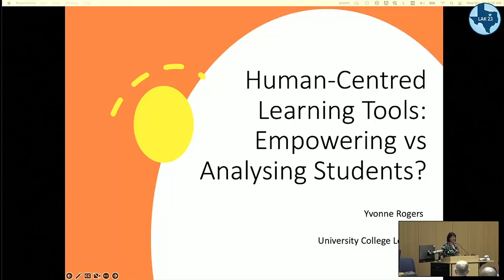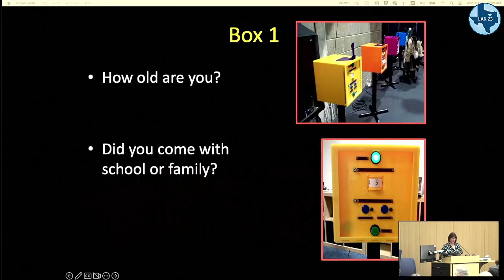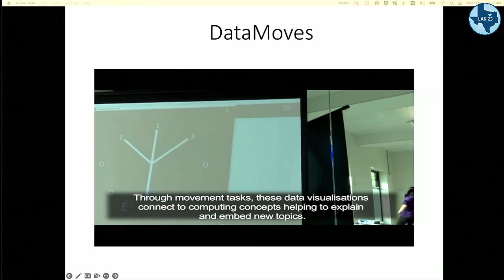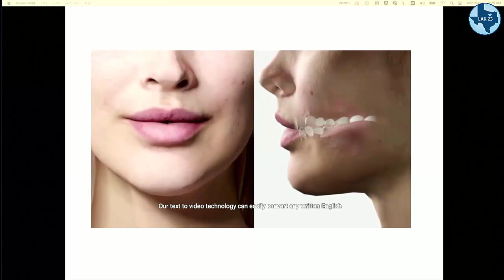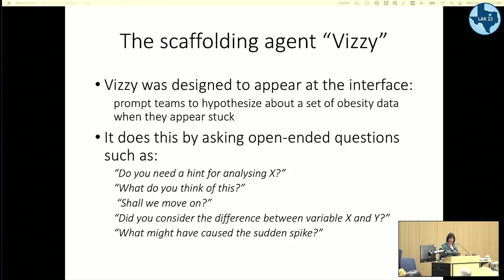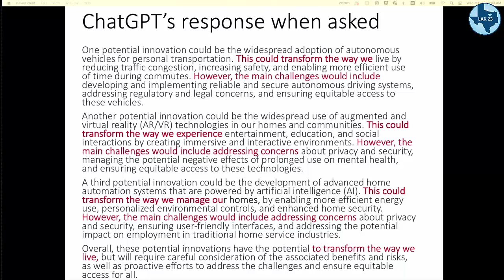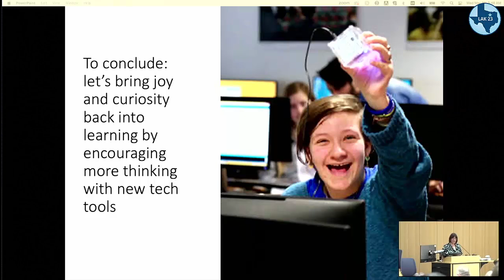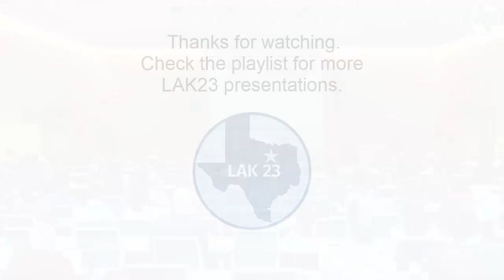Keynote #1 - Yvonne Rogers - March 15, 2023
Title: Human-Centred Learning Tools: Empowering vs Analysing Students?

There has been much written recently about how the new generation of Large Language Models (LLMs), such as ChatGPT (developed by OpenAI), can be used by students to write their essays. Over the last few months, millions of people have used ChatGPT to to write their essays, reports, code, poems and so on. When I asked it to write some feedback that I could give for a graduate student report I was impressed by its fluid style and use of praise - almost as good and personalized as I could! Many people are worried that this new way of using AI will encourage students and teachers to use it to do their writing on behalf of them. However, I disagree. Rather than being fearful of it turning us all into cheats, we should embrace it for what it offers – and rethink our assignments and ways of providing feedback to students. In so doing we can all learn to write better – be it generating and creating or assessing and providing feedback. Framing the new generation of AI as learning tools rather than as analytic tools will enable all sorts of new possibilities for students (and teachers) to learn. In my talk I will discuss the role HCI can play in helping to turn AI into learning tools that can empower us.